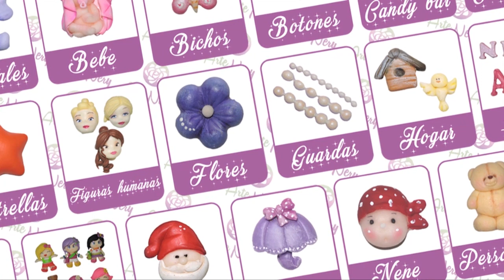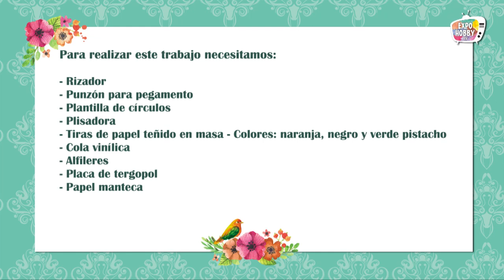Expohobby TV (T02 - E34) Stella Saenz - Quilling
Stella Saenz nos enseña a realizar flores con la técnica quilling.